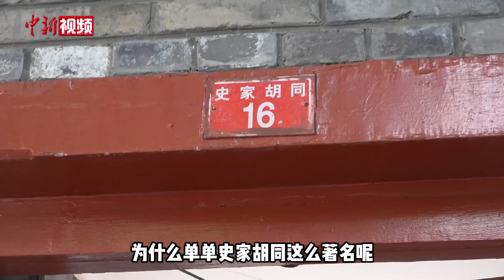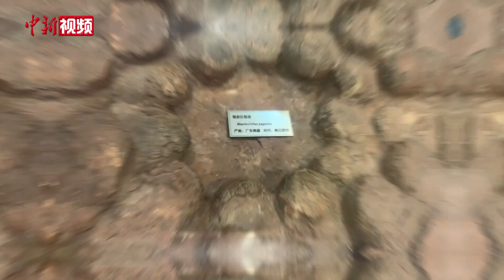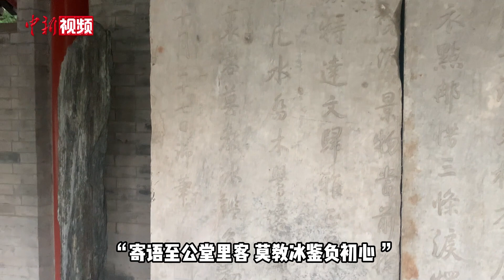小新带你在北京遇见“奇妙”博物馆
作为文化中心，北京是中国博物馆资源最丰富的城市之一。全市登记备案博物馆215家，其中国家一级博物馆18家。除了闻名遐迩的大型博物馆外，北京还有许多小众博物馆，有的甚至隐藏在胡同里。5月18日是国际博物馆日，来跟小新一起遇见北京的奇妙博物馆吧！